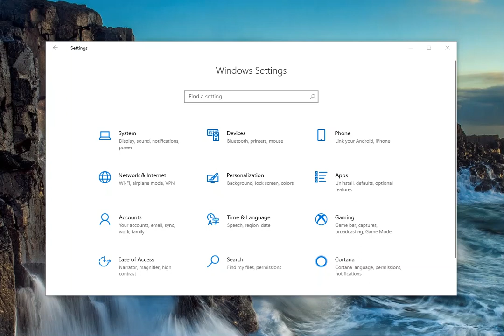How to set Ethernet connection in Windows 10 as metered connection to save data?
Windows 10 by default sets unrestricted data access to download updates, synchronize settings and connect to cloud services. If you are using Ethernet to connect online with a restricted data plan, these will definitely going to eat all your bandwidths.

If you are using Windows 10 Creators Update and above, you can set your Ethernet connection as metered network to save those extra bandwidth.